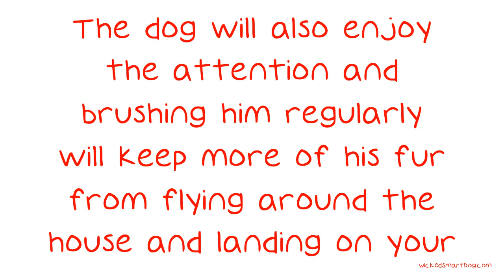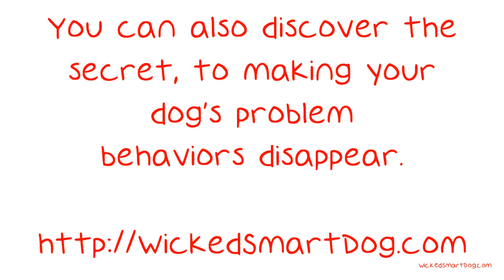Dog Owners, Listen To These Solid Ideas.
Dog Owners, Listen To These Solid Ideas. A dog needs more than petting and feeding. Your dog needs attention and love all of the time. But do you know how to care for your dog? The following information in the video you're about to read has a wealth of knowledge from experts who understand what it takes to properly care for a dog.